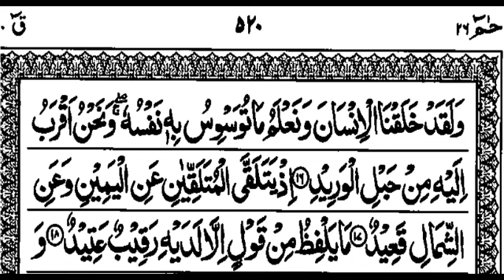S50:E4 Quran Tafseer Surah Qaaf By Maulana Abdul Aleem Khateeb Nadvi (Ayat 16-17-18)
05/03/1445 Quran Tafseer After Fajar Namaz at Jamia Masjid Bhatkal , Karnataka, India.